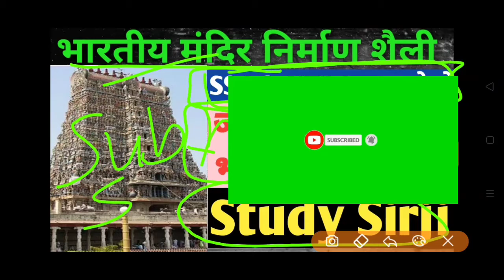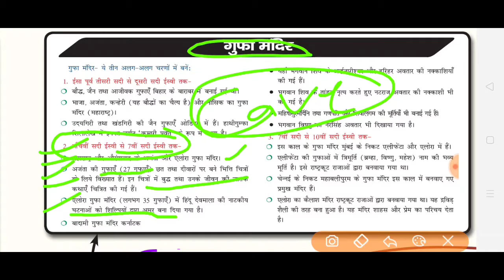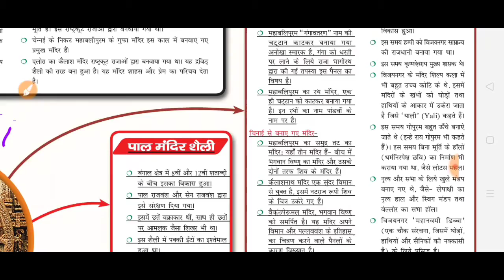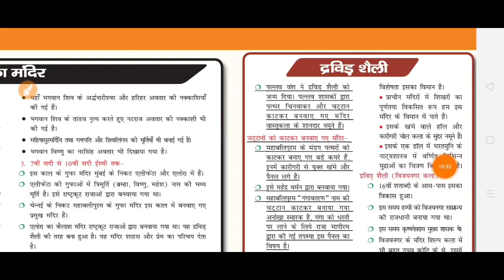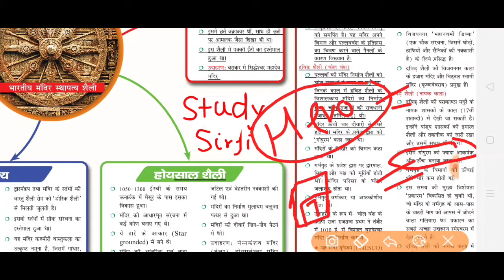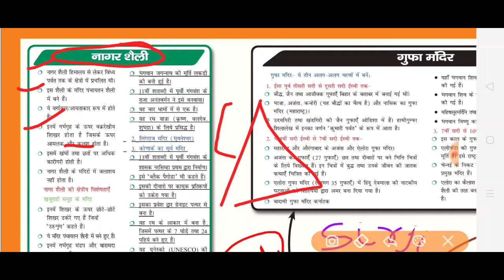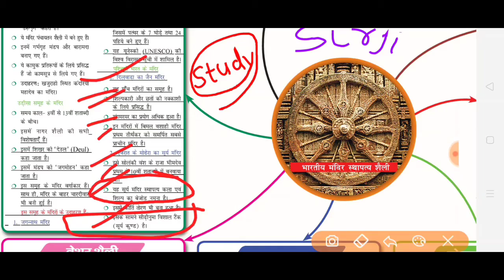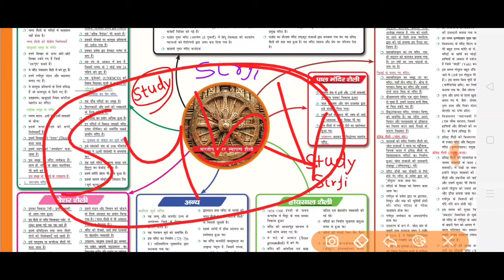Ssc, SSC CGL भारतीय मंदिर निर्माण के विभिन्न शैली, study sirji